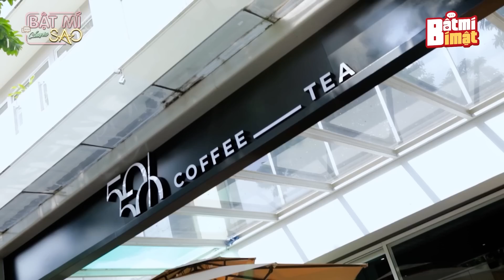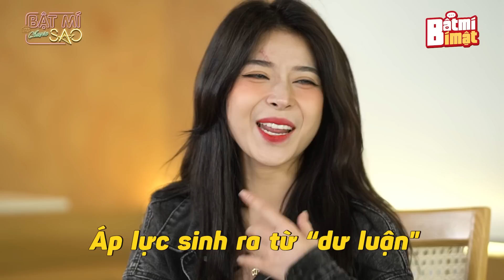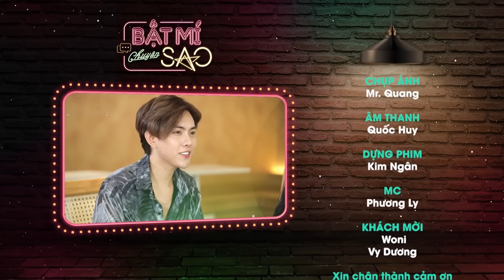Woni Vy Dương bật mí dự định kết hôn trong tương lai